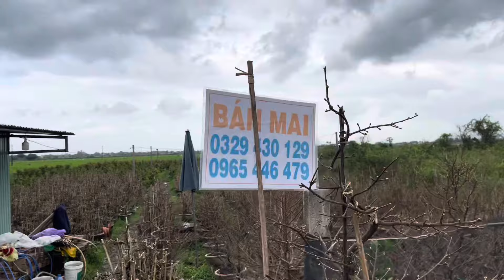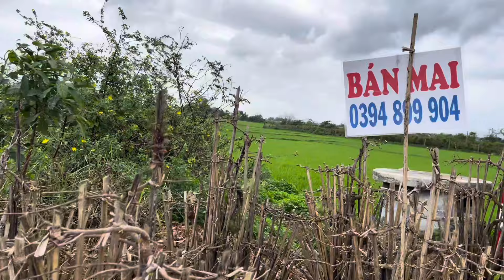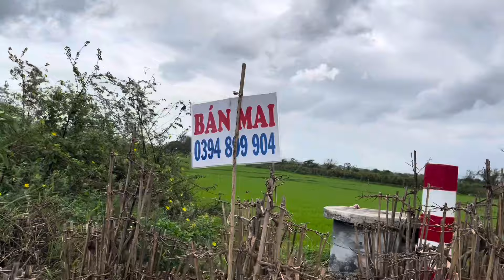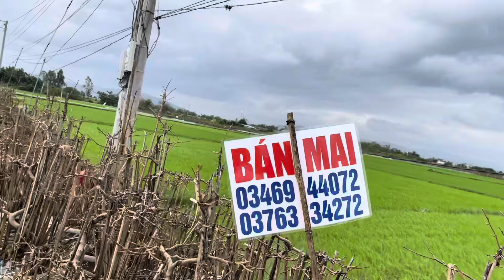mai vàng thôn thuận thái thị xã an nhơn năm nay búp đẹp giá mềm